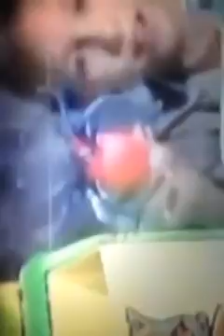the talent show S02E01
The first episode of the second season of the talent show. From July 2015.